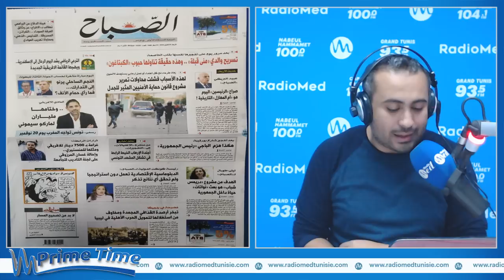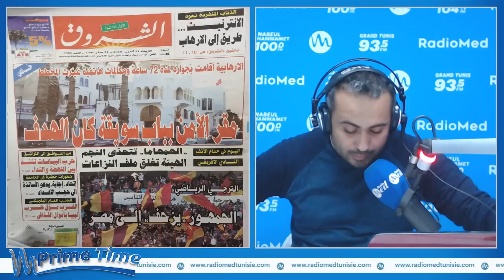حل_الجريدة_مع_أمين :" مكان إقامة الارهابية "